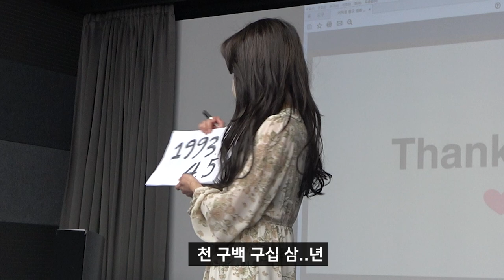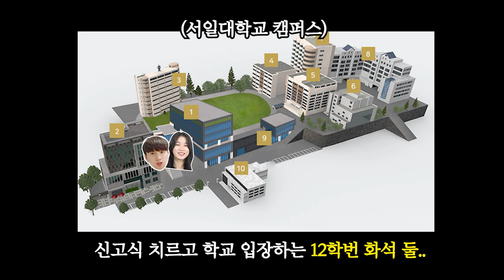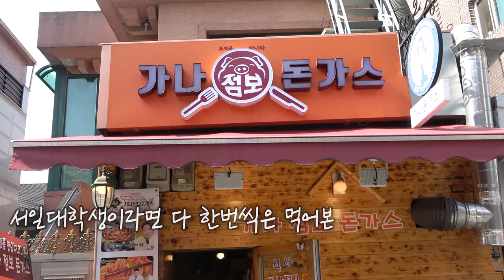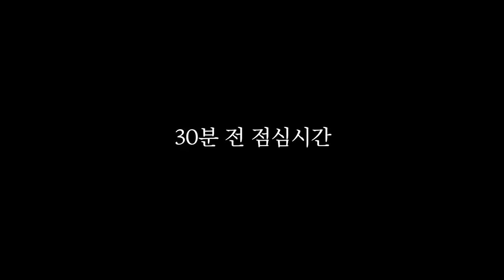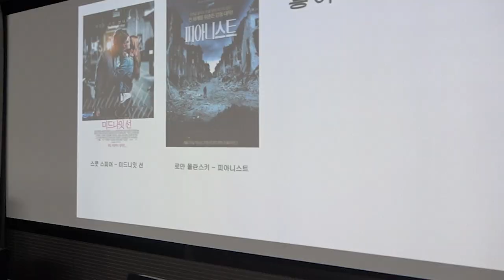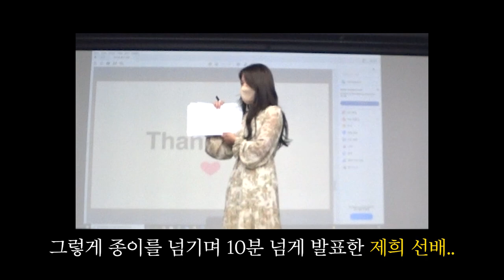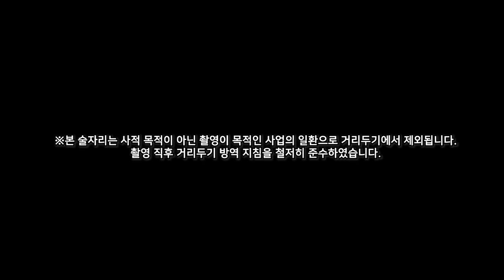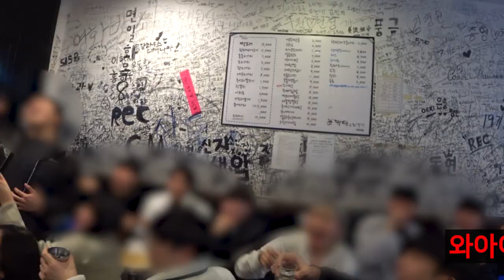자퇴한 30살 남녀가 딱 하루만 20살 대학생이 된다면?